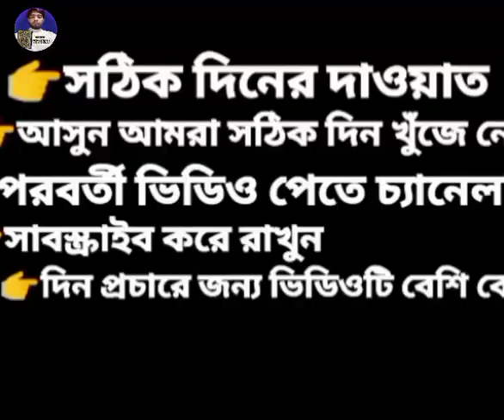আগের মাহফিলের আলোচনা পরের মাহফিলে শুনিয়ে পুরস্কার পেলেন যুবক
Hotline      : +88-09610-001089